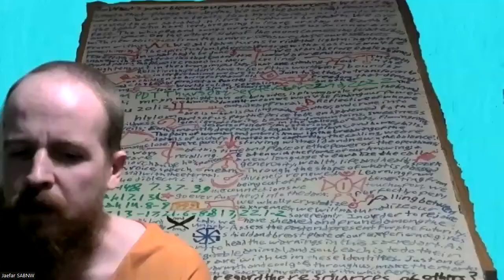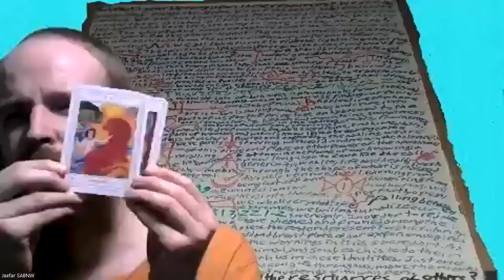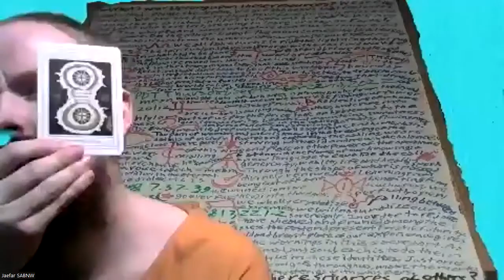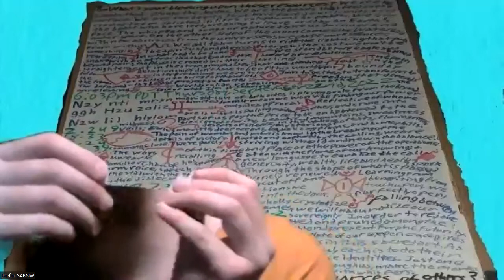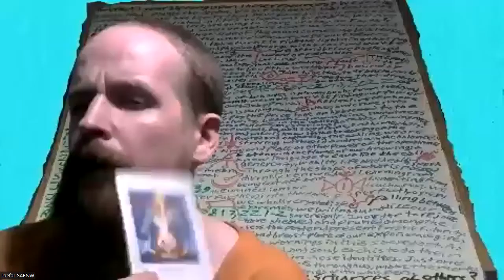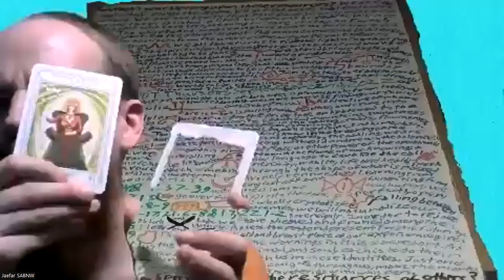My Discussion with McArthur 75 About a Noctulius Waffen Fall Equinox Ceremony in 2022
This is My Discussion with McArthur 75 About a Noctulius Waffen style Fall Equinox Ceremony in 2022.